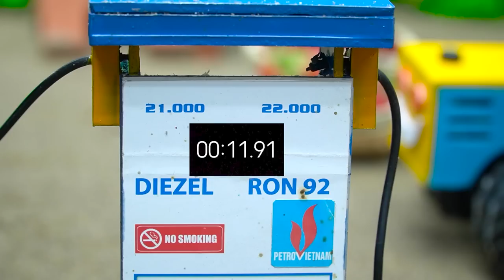DIY mini tractor heavy trolley stuck in mud with Rock Drill & Rescue Science Project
keepvilla
keepvilla tractor
keepvilla diy
Mini Creative
Tech Creators
HP Mini DIY Tractor
Keep villa
Sunfarming
mini tractor
tractor machinery
village life
keepvilla
keepvilla tractor
keepvilla tractor video
keepvilla diy
mini creative
minicreative tractor
diy tractor
concrete bridge
special wheel
how to make
Tractor
DIY Farming
DIY Tractor
Mini Tractor
Water Pump
Tractor Motor
Machine
Mini Farmer
Mini Farm
Mini Water Pump
Sun Farming
Mini Creative
Sano Creator
HN Diy Tractor
EC Mini Tractor